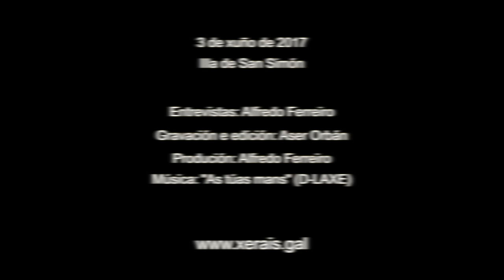Lois Pérez Díaz: xurado Premio Xerais de Novela 2017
O xurado da XXXIV edición do Premio Xerais de Novela, dotado con 10.000 euros e no que concorren 42 obras,  formado por Ana González Liste (xornalista), Marcos Lorenzo (xestor cultural), Diana Pastoriza (profesora de inglés da EOI e asesora TIC no CAFI), Lois Pérez Díaz (mestre e contador de historias),Afra Torrado (poeta e estudante de Belas Artes) e Fran Alonso (secretario do xurado), en representación de Xerais, con voz e sen voto, acordou declarar finalistas as obras presentadas baixo os lemas «Bennu», «Caridad Verdet» e «Os días felices de Benvido Seixas». Despois da súa última deliberación, acordou por maioría declarar como gañadora a presentada baixo o lema «Bennu», que, despois de aberta a plica, resultou ser de Santiago Lopo e corresponde ao título «A arte de trobar».